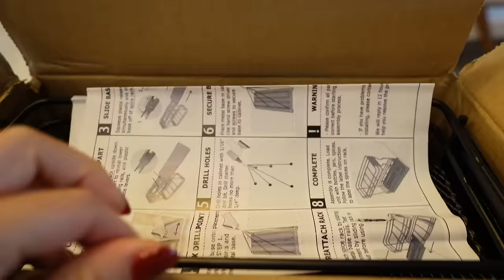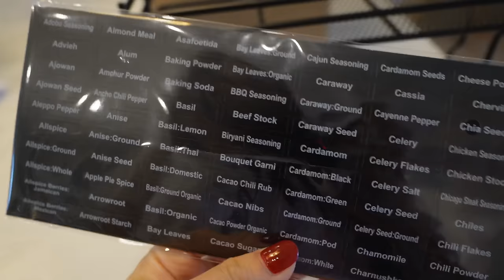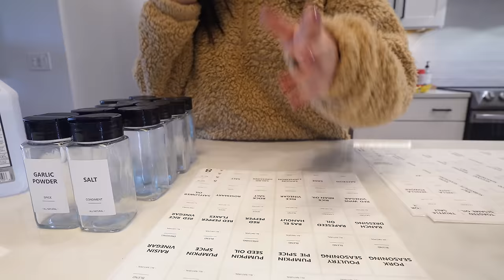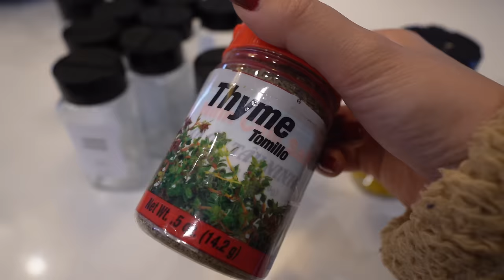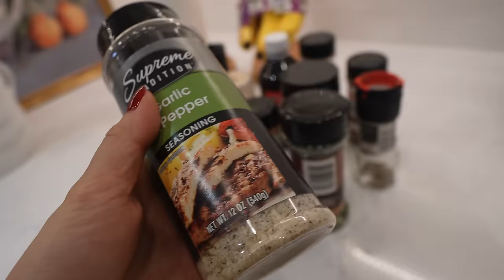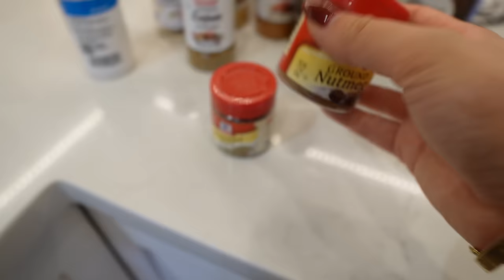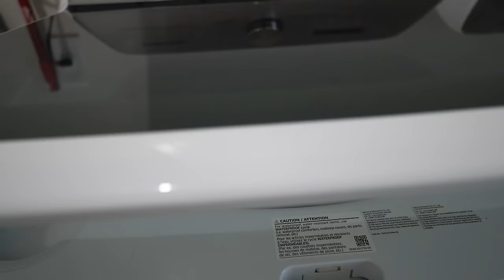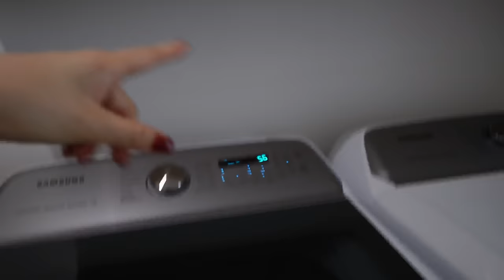Mi Esposo No Le Gusta Mis Proyectos + Organizando Mis Condimentos + Idea Para El Cuarto De Lavado